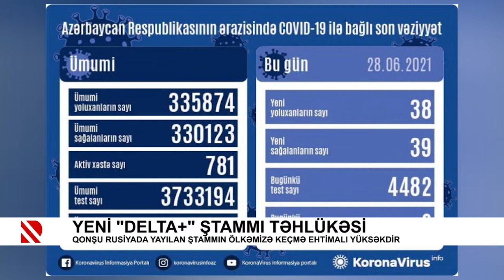Yeni “Delta+” ştammı təhlükəsi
Qonşu Rusiyada yayılan ştammın ölkəmizə keçmə ehtimalı yüksəkdir